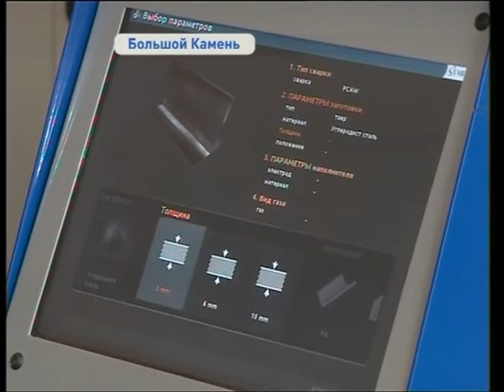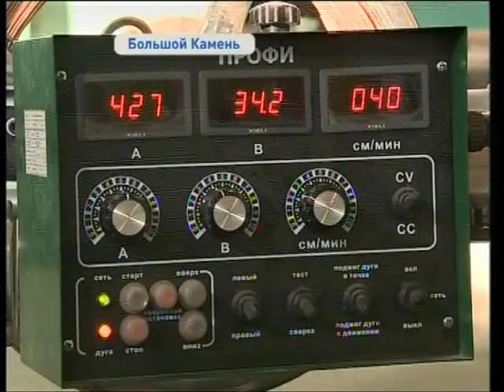Конкурс профессионального мастерства WorldSkills проходит в Большом Камне